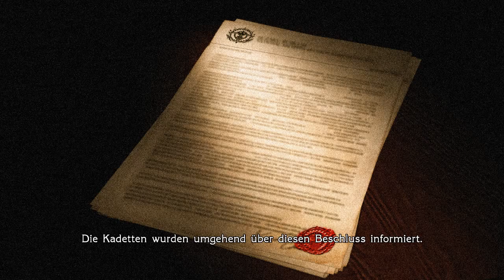Let's Play Final Fantasy Type-0 HD #010 - Aufrüstung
Nach dem Erfolg der Operation Rekonquista schauen wir zunächst in der soeben befreiten Stadt Corsi vorbei, wo wir den Stein eines L'Cie finden - Sammlergegenstände, deren Nutzen zumindest derzeit nicht einleuchtet (vielleicht haben sie aber auch gar keinen). Der anschließende Ausflug in die Landschaft kostet uns fast das Leben: der Mechanismus der Feindverstärkung, wenn man sich dazu entscheidet, noch weitere Gegnerwellen zu attackieren, wird der Klasse 0 fast zum Verhängnis. Am Ende ist es King allein, der uns vor dem Game Over bewahrt und sicher zur Akademie zurückkehrt. Glück gehabt!

Die absolvierte Mission bringt aber auch andernorts weitreichende Dinge ins Rollen. Der Rat der Acht von Rubrum entscheidet sich aufgrund des durchschlagenden Erfolges für ausgedehnte Rückeroberungen mit Klasse 0 als Speerspitze, während Cid Aulstyne, der Befehlshaber von Milite, einen mysteriösen Verbündeten namens Nimbus auf seinen Einsatz vorbereitet. Auch Rubrum rüstet auf und schickt mit einem Mann namens Lord Zhuyu einen L'Cie des Feuervogels ins Rennen. Und Dr. Al-Rashia muss sich vor Stabschef Higato dafür verantworten, dass einer seiner Männer auf persönliches Verlangen eines Kadetten bei der Verteidigung der Akademie in den Tod geschickt wurde. Denn Ace wollte explizit Izana als Untersützung haben - doch er kann sich nun nicht mehr an ihn erinnern...